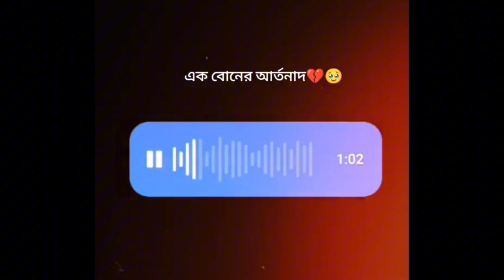দমন করছেন পুলিশ ও তাদের মিত্ররা Quota Reform